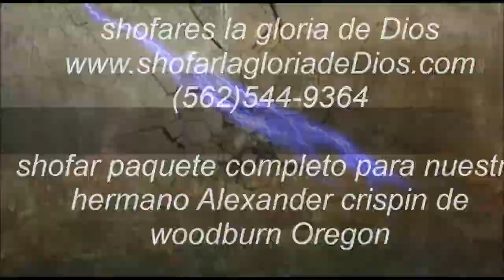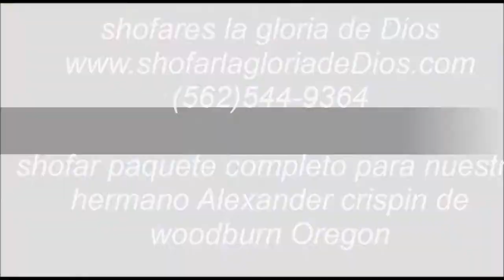shofar para alexander crispin